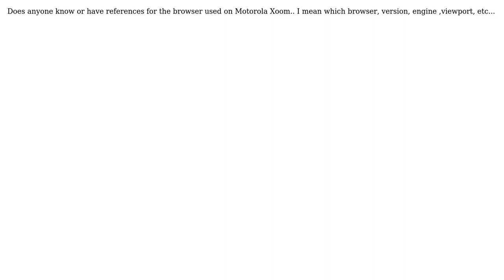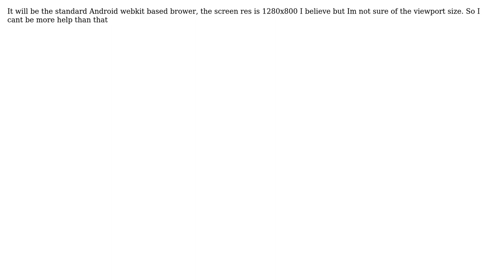Motorola Xoom Browser Specs (2 Solutions!!)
Motorola Xoom Browser Specs

With thanks & praise to God, and with thanks to the many people who have made this project possible! | Content (except music & images) licensed under CC BY-SA | Music | Images & others | With thanks to user Sankar user copenndthagen user Anthony Main and the Stack Exchange Network Trademarks are property of their respective owners. You are responsible for your own actions.